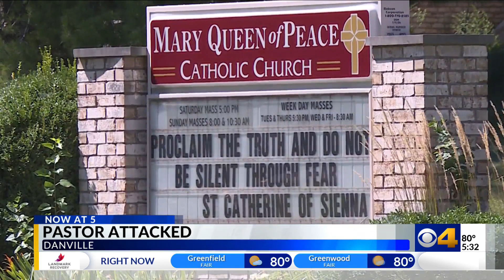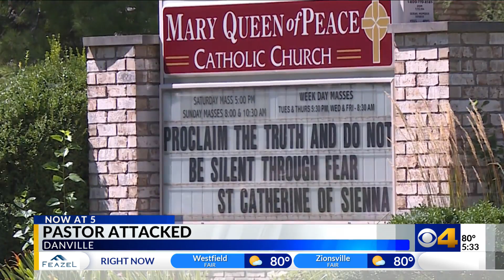Police: Suspect punched pastor in face and assaulted officer and K9 in Danville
A 31-year-old Plainfield man is under arrest and facing a lengthy list of felony and misdemeanor charges after police said he committed a series of crimes Wednesday night.